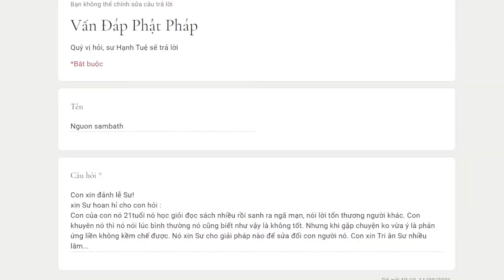899. Làm sao để giải quyết tâm ngạo mạn?